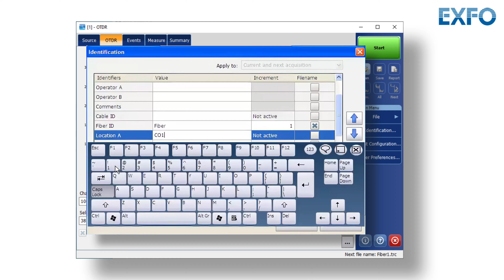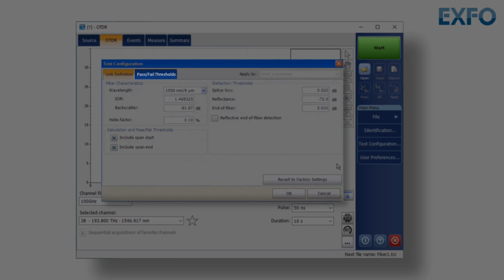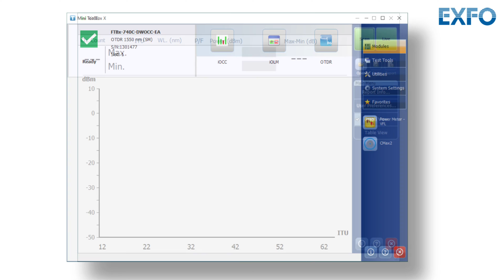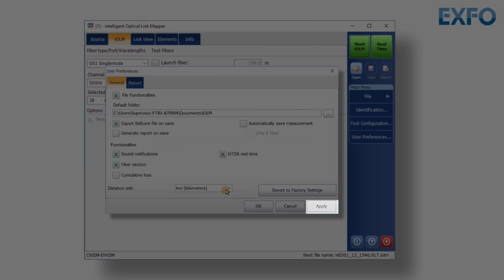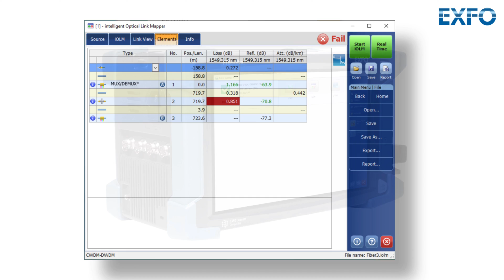Getting started with the FTBx-740C DWOCC | How-To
Unlock the full potential of your FTBx 740C DWOCC module with this comprehensive tutorial! Learn how to clean and connect connectors, navigate the main interface, configure test settings, and generate detailed reports. From identifying traces to adjusting user preferences, master every aspect for accurate and efficient optical testing. Enhance your testing workflow and maximize the capabilities of your device with this step-by-step guide. Dive into the world of optical testing today!

TIMESTAMPS:
0:00 Intro
0:11 Clean connector
0:19 Access the main interface
0:36 OTDR app
2:10 iOCC app
2:58 iOLM app